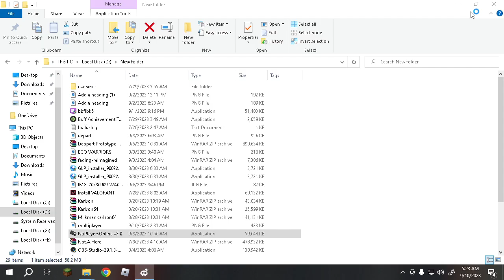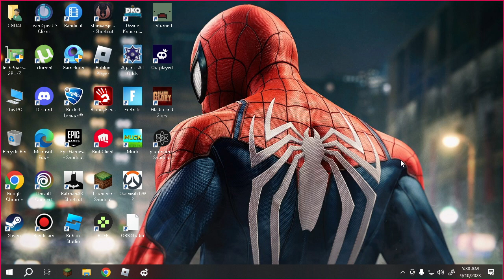i found a old tape in my computer....